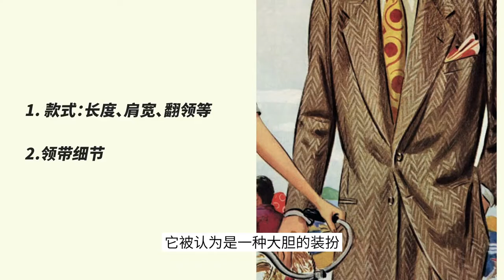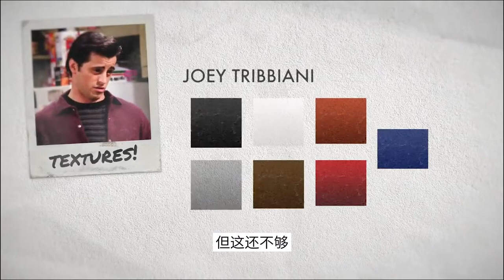表面贫穷小演员，背地里竟偷穿高级时装？！从主角造型视角看老友记| 第一季（2）六人行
用上帝视角打开《老友记》居然这么多细节